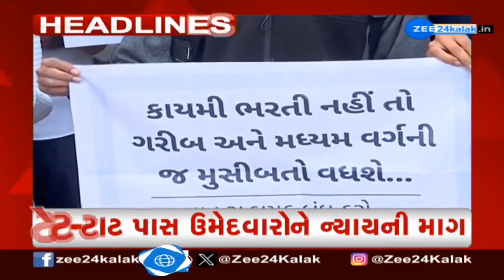ZEE 24 Kalak Headlines @12:00 PM | 28-2-2024 | Gujarat | Latest News | Top Updates